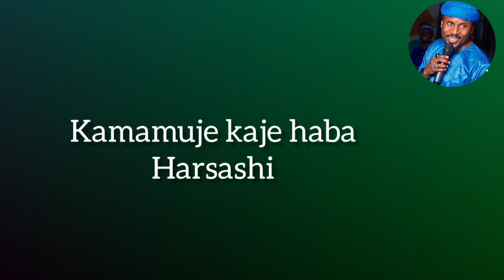sarkin waka ibrahim yakubammmmmmm